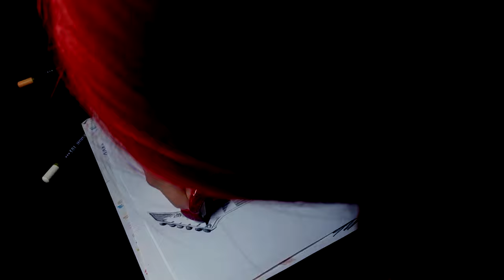РИСУЮ ПОРТРЕТ TOM KARP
Если вам понравилось как я рисую, поддержите лайком и подпиской, а так же предлагайте свои идеи :)